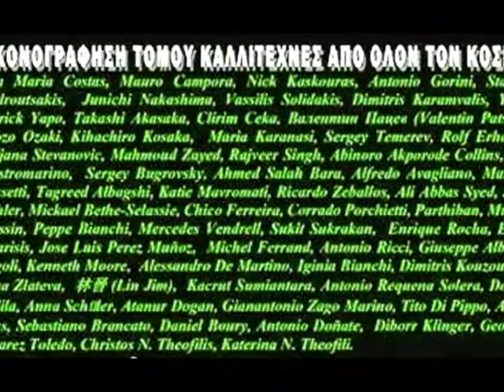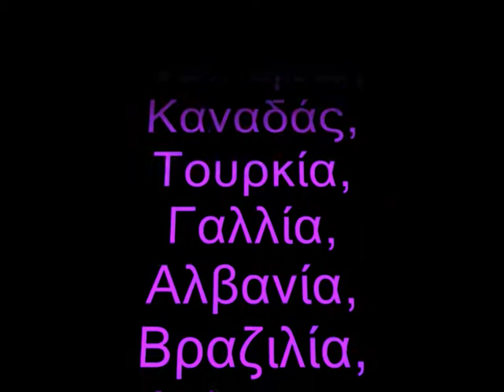John Petropoulos (voice Greece) - Diborr Klinger (art France)«ΑΓΑΠΗΜΕΝΗ ΑΓΝΩΣΤΗ»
Γιάννης Πετρόπουλος «ΑΓΑΠΗΜΕΝΗ ΑΓΝΩΣΤΗ»
Στίχοι: Σώτια Τσώτου. Μουσική: Γιώργος Κριμιζάκης.
John Petropoulos (voice Greece) - Diborr Klinger (art France)